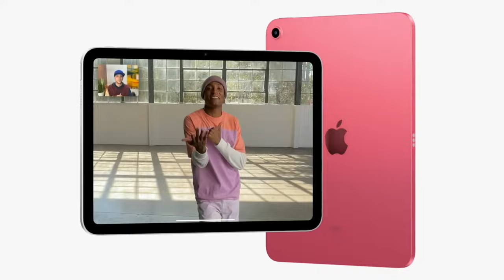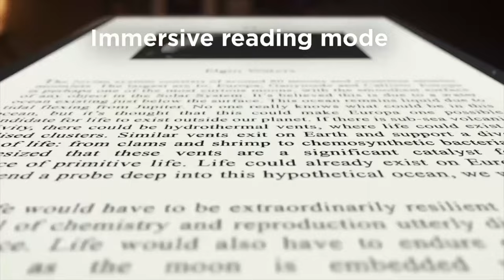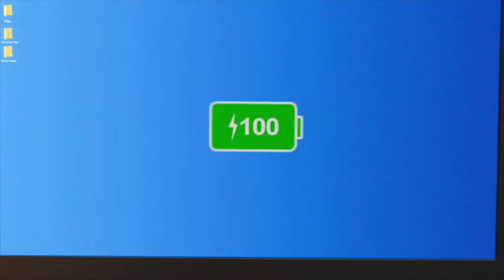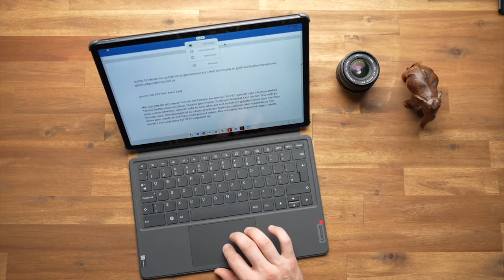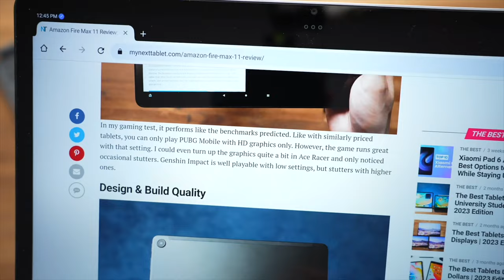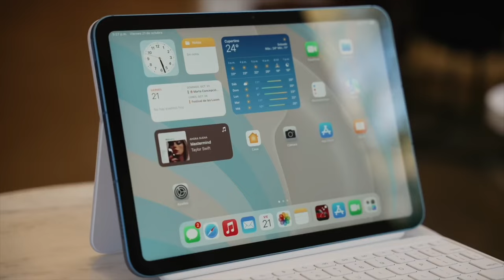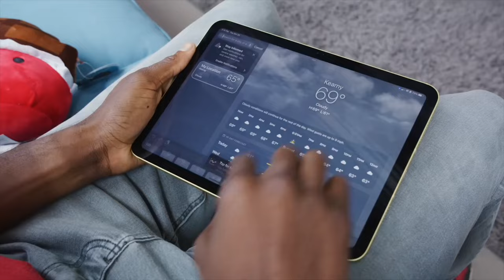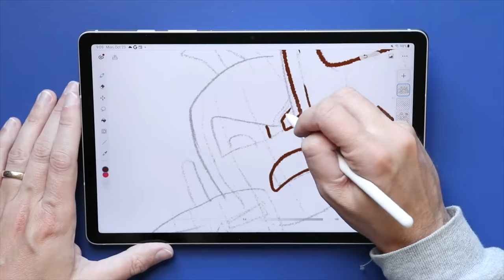LES 5 MEILLEURES TABLETTES QUALITÉ PRIX DE 2024 (MILIEU DE GAMME)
Les 5 tablettes avec le meilleur rapport qualité prix qu'on peut trouver actuellement au milieu de gamme

⮕ Lenovo Tab P11
⮕ Xiaomi Pad 6
⮕ Lenovo Tab P12
⮕ iPad 2022
⮕ Samsung Galaxy Tab S9 FE

(Tout Techno participe au programme Amazon partenaires)